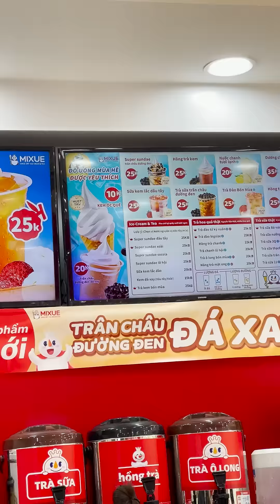Cách Để Không Chống Lại Mẹ Thiên Nhiên | Hải Đăng Review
Và "Tôi bị ngáo" nên tôi hơi hâm hâm
Và có thể để lại chiếc comment cho những chủ đề các bạn muốn mình làm nhé.
📍 Bản quyền thuộc về Hải Đăng Review.